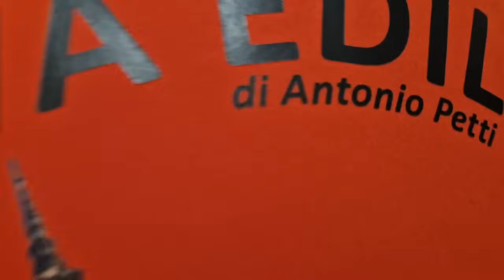Vlogmas#3/Mensole nuove in cucina fatte da mio papà/Andiamo da Viridea